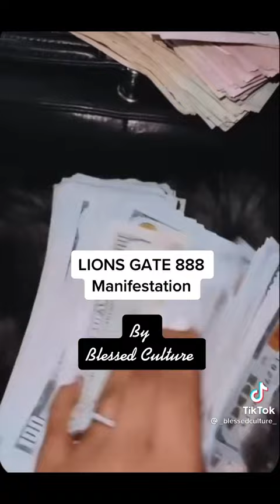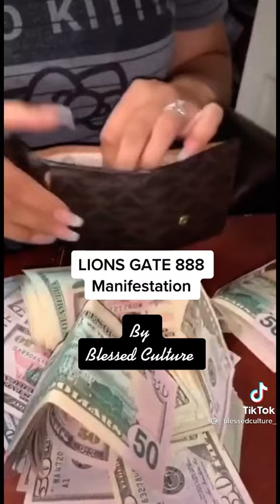i claim it for all of us